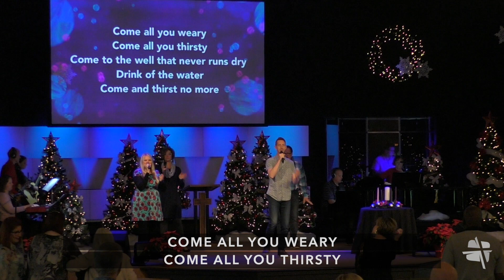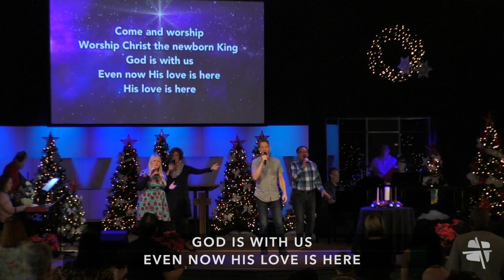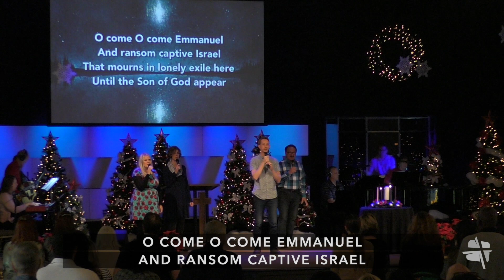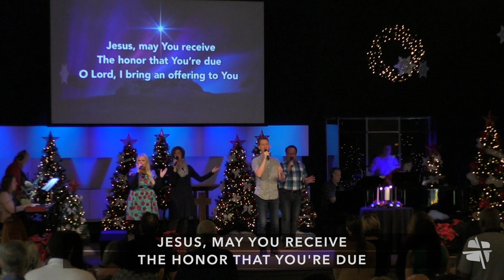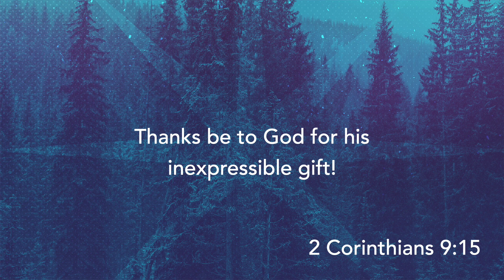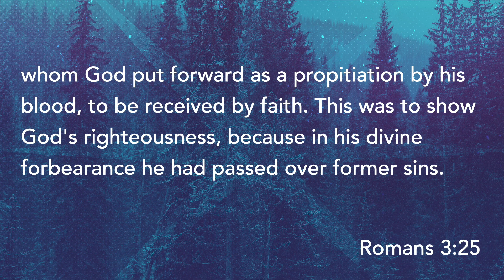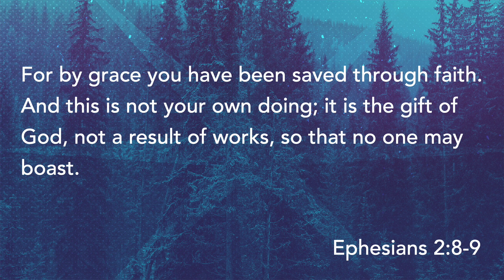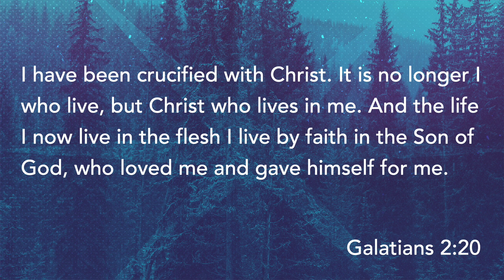Second Sunday of Advent 12 5 21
Sermon by Dr. Randy Eaton, senior pastor: "Rediscovering Christmas: God's Gift to Humanity" (2 Corinthians 9:15). Music directed by Dr. Bryan Wilson, worship pastor.

0:00 Welcome/Intro
0:37 God So Loved
4:31 Across The Lands
7:35 Angels From The Realms Of Glory (Emmanuel)
11:28 Hark The Herald Angels Sing (King Of Heaven)
16:51 Announcements by Kimi Barnett
18:58 Lighting of the Peace candle by the Silva Family
20:42 O Come O Come Emmanuel
23:55 What Child Is This
26:30 Offering
30:48 Sermon